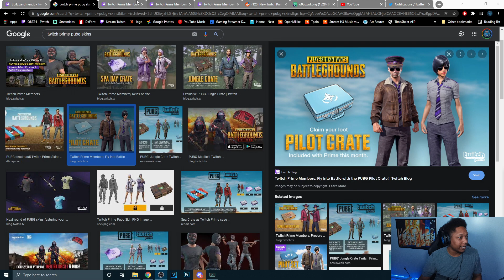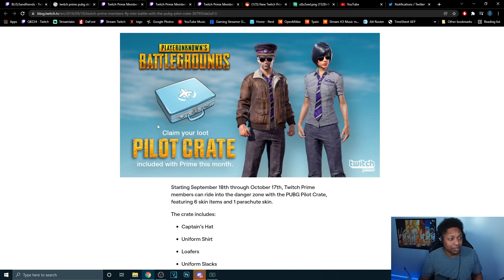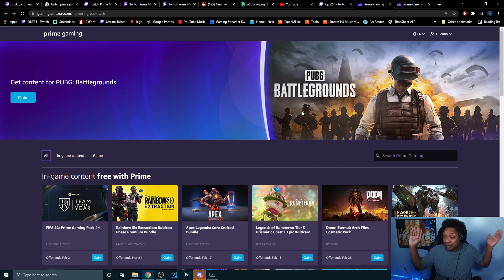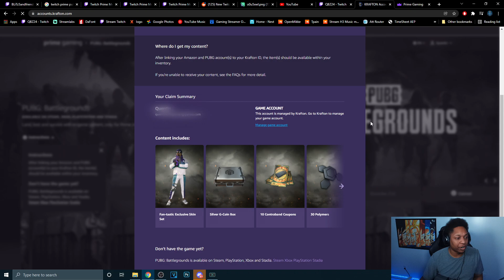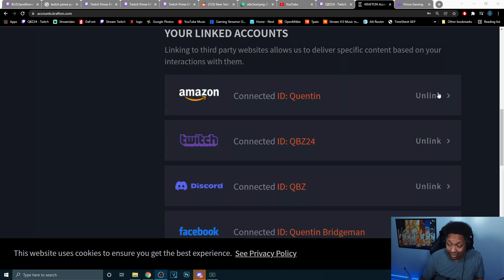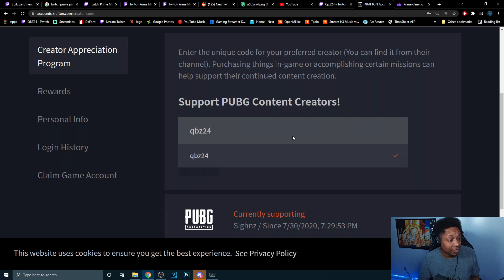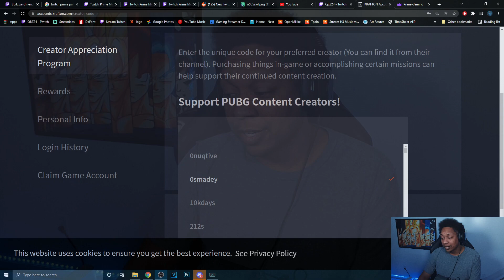PUBG PRIME GAMING LOOT | FREE PUBG Skins on ALL PLATFORMS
I talk about how to link your prime gaming account to the krafton sccount as well as how to claim the pubg skins.